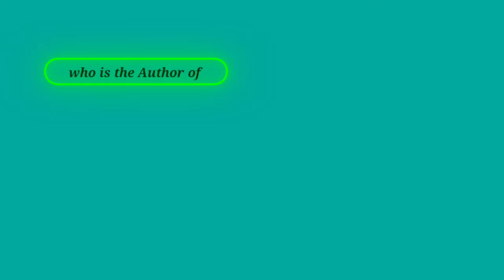Important Books And Authors Part-3 | Top 10 Indian Books And Authors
Top 10 Important Books And Authors | Books And Authors Part-2 | GK For All Competitive Exams
Important Books and Authors | Top 10 Indian Books And Authors | GK For All Competitive Exams
Indian National Flag | Indian National Flag Details
Inventors And Their Inventions | Top 10 Important Inventions Questions With Answers
Hirakud Dam | All Information With Short Notes | All Data About The Dam
Short  Notes On Konark Sun Temple || Important 10 Points ||
Production of Petrol From Plastic Waste || How To Produce Fuel From Plastic ||
All the data is collected from Google and wikipedia

my channel
HKS Gyaan